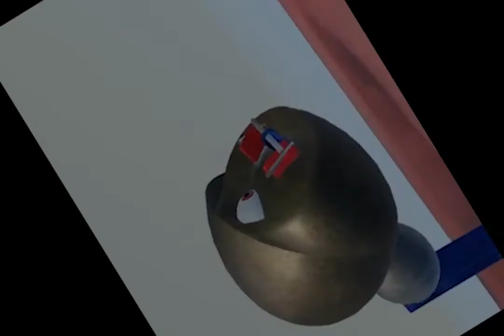Oooops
This is the culmination of more than a month of barely scratching the surface of Blender's capabilities.  I'm pleased to have gotten as far as I did, and pretty much thrilled by this video.